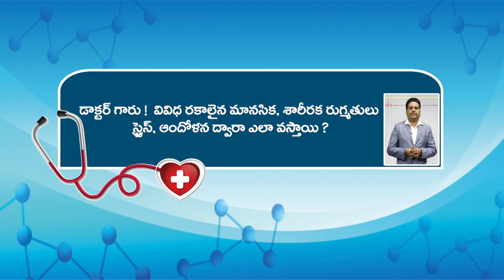తెలుగులో స్ట్రెస్ మేనేజ్ మెంట్ పై బెస్ట్ వీడియో II ప్రముక సైకాలజిస్ట్ డాక్టర్ సురేష్ బాబు II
తెలుగులో స్ట్రెస్ మేనేజ్ మెంట్ పై బెస్ట్ వీడియో  II ప్రముక సైకాలజిస్ట్ డాక్టర్ సురేష్ బాబు II BEST VIDEO ON STRESS MANAGEMENT IN TELUGU BY Dr SURESH BABU, NLP(MT),PSYCHOLOGIST. 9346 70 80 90/ 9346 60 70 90